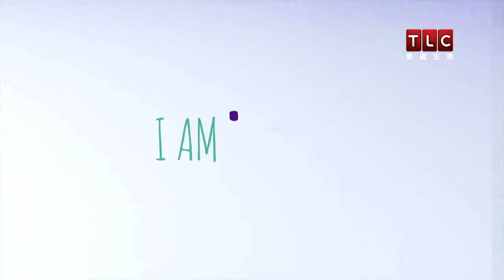《我是女生》跨性別者是天生或是選擇？Jazz僅三歲心中就有答案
人生也許會面臨很多選擇，但跨性別者的身份並不在內。

「Jazz出生時就擁有女生的腦袋，男生的身體。這不是她的選擇。」

當我們能夠對跨性別者有更多的了解，才能夠給予更真切的包容。

《我是女生》週六22:00首播